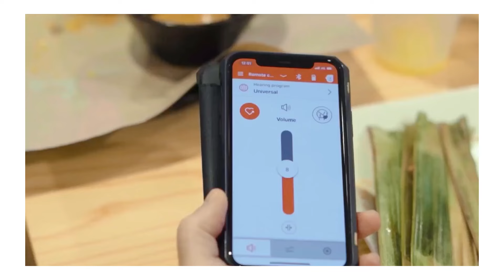Home visit available: Don't miss out on this virtually invisible hearing aid technology ~vb3953